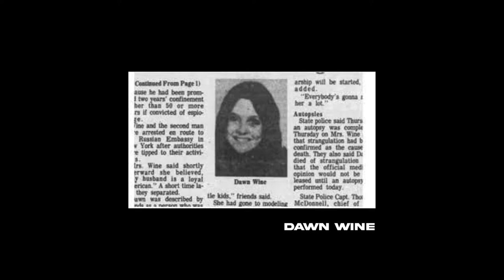One Of THE MOST BEAUTIFUL MEN On EARTH Is One Of THE MOST BRUTAL KILLERS EVER!! THE CASANOVA KILLER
A unique serial killer known as the "Casanova Killer" frightened citizens of the country in the 1970s. Paul John Knowles, now known by his real name, committed a number of crimes that dominated the news at the time. A simple question has remained unanswered for many years, despite the fact that it is thought that Paul John Knowles killed multiple people: what exactly did he do? His crimes' many specifics are still so hazy that the relatives of possible victims may never receive the information they need. However, the information that is now available about the Casanova Killer presents a very bleak image of a man who spent most of his short existence in legal difficulties.

For details and inside information, please check out this video and enjoy!